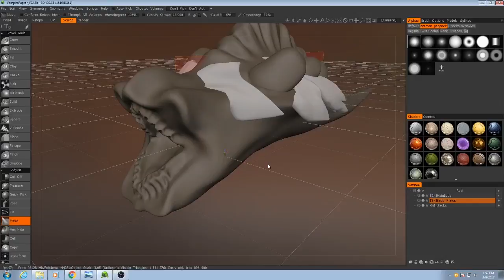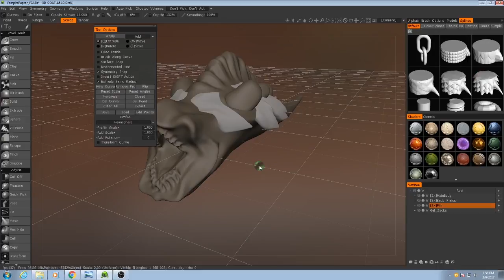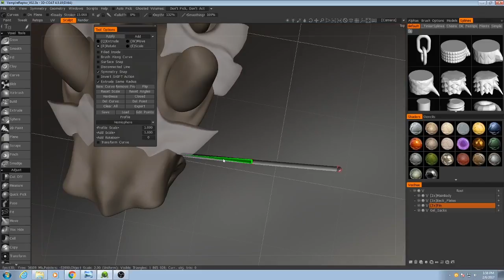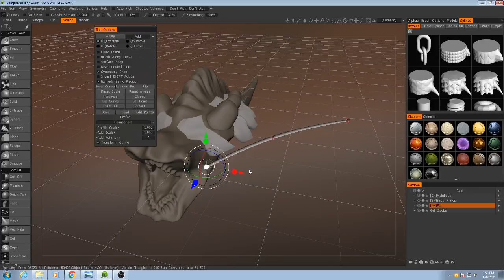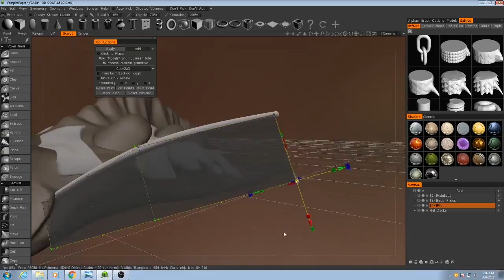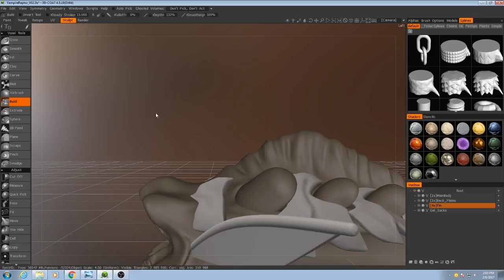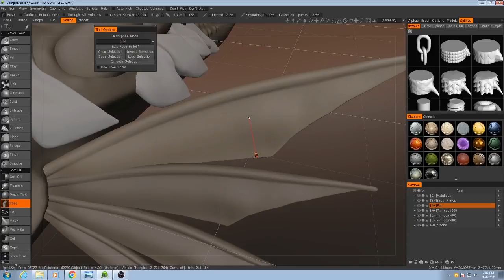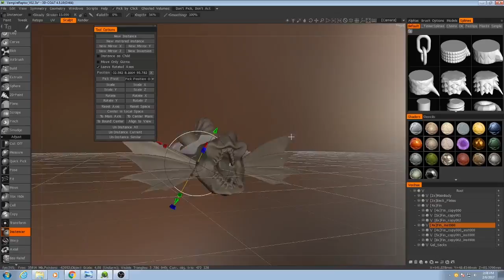3D-Coat Alien Leech Sculpting Tutorial (Part 07)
Hello and welcome to another "timelapse tutorial". I'm working on an indie game project and I wanted to share my progress and demonstrate the tools and techniques I use at the same time. In this series, I'll be sculpting and retopologizing an alien leech-like creature.